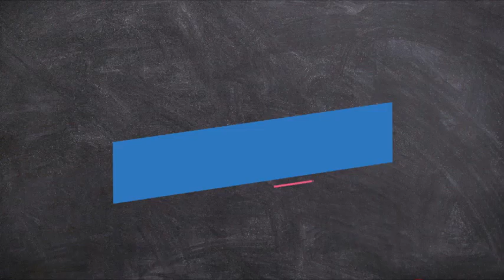Lula recebe o prêmio de pária da ecologia e a imprensa passa pano. 05/12